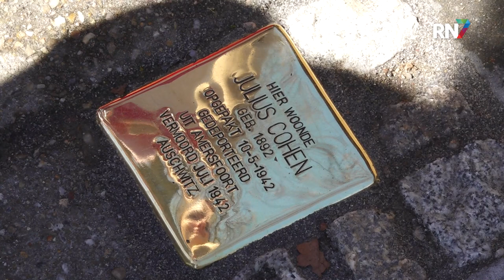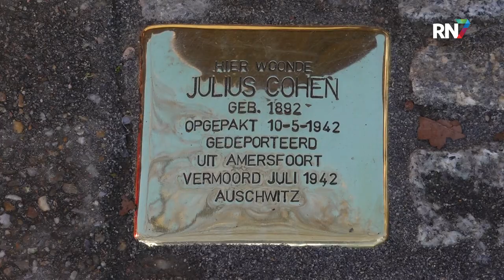Struikelstenen bij voormalig Joodse woningen || RN7 REGIONIEUWS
Bij acht Nijmeegse woningen zijn woensdagmiddag zogenoemde struikelstenen geplaatst. Dit zijn vierkante steentjes met een goudgele bovenkant van messing. Ze worden geplaatst voor het laatste vrijwillig gekozen woonadres van Joden die tijdens de Tweede Wereldoorlog werden gedeporteerd. Op elke steen staan de naam, geboortedatum, datum van deportatie en sterfdatum, van degene die is vermoord.